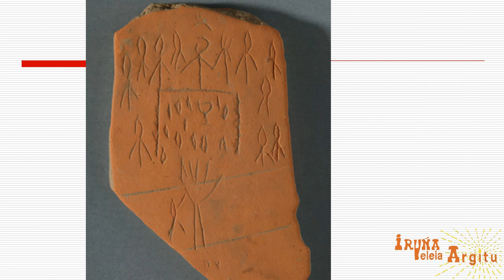Iruña Veleia Argitu- Andra Mari txokoan, Arkaitz Estiballes eta Andoni Egaña.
Azkeneko afaria agertzen den ostrakari, Arkaitz Estiballesek atheratako leinengo bertsoa eta Andoni Egañak, Juan Martin Elexpururi egindako galdera